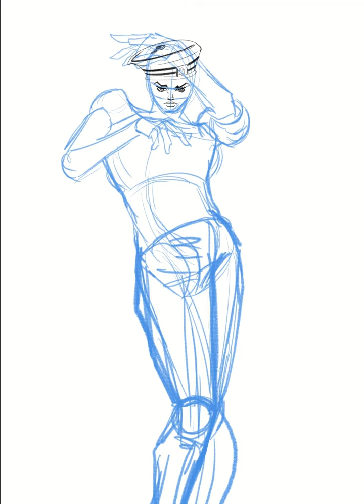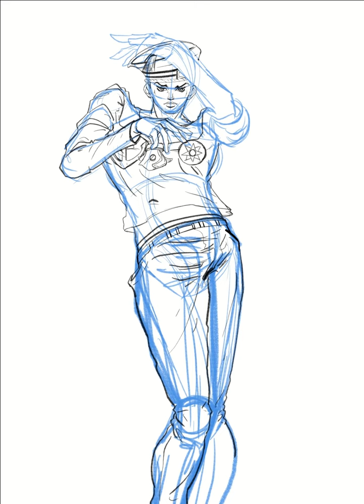Drawing | Josuke Higashikata | Giorno Giovanna | JoJo's Bizarre Adventure | ジョジョの奇妙な冒険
Drawing Josuke Higashikata and Giorno Giovanna from JoJo's Bizarre Adventure.